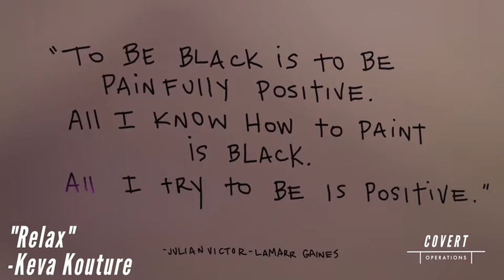Covert Operations Black Ops Listening Party Recap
Recap video of our Black Ops listening party at the Alpha Space in Chicago IL.  Headphones provided by Millennium Age.